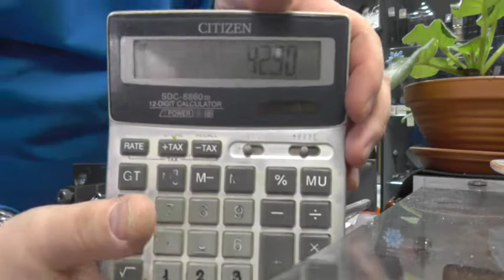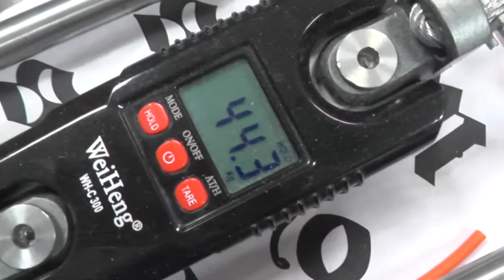Калибровка синего эспандера с маркировкой 45кг от спортмастера